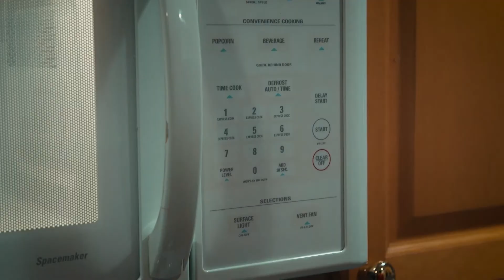The Gargoyle - Award Winning Silent Film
Written by: Matt Raimondi and Thomas Rayside. Edited by Thomas Rayside. VFX by Lukas Cornine. Color Grading and Sound by Lukas Cornine. Starring Thomas Rayside. Camera by Matt Raimondi. Music Score by Lukas Cornine.